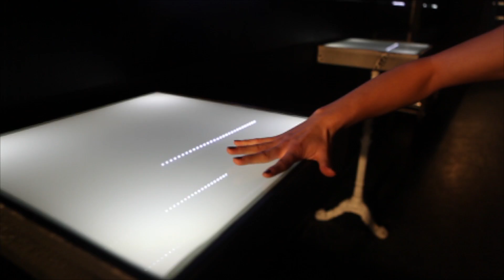Richmond Clear - Passion feat. Elena K (Official Video)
Fresh and sexy groove. Filthy and rich melody. Clear and distinguishing sound.
All that describes this year's hottest album, straight from the sunny Bulgaria's top producer Richmond Clear.
 Now it's time for "Passion", so take off the clothes and put the makeup on.
High heels and expensive smoke - there ain't no place for teenagers.
 This is just the first step from the new conqueror of the dancefloor...